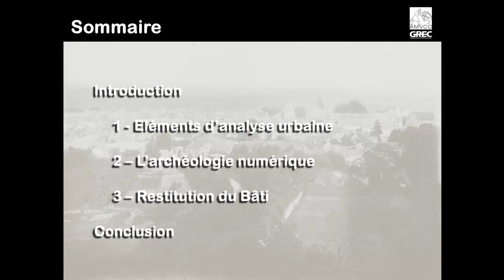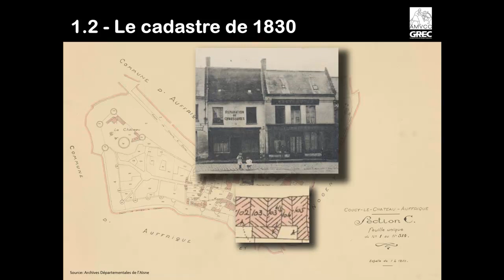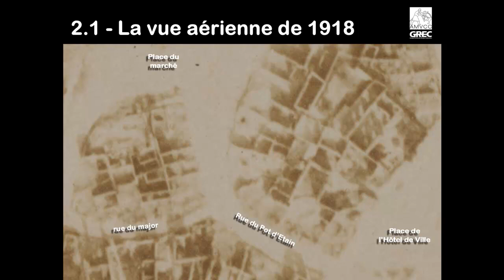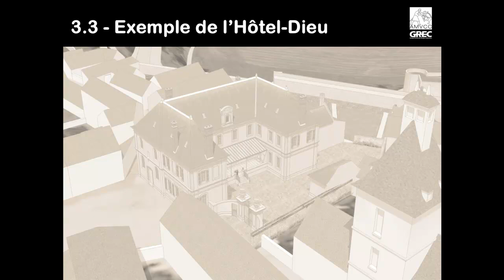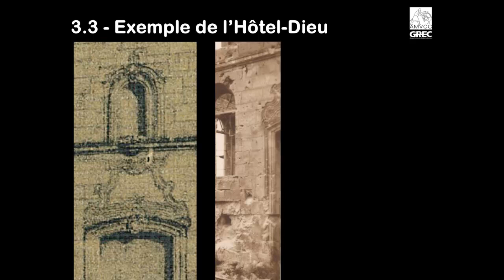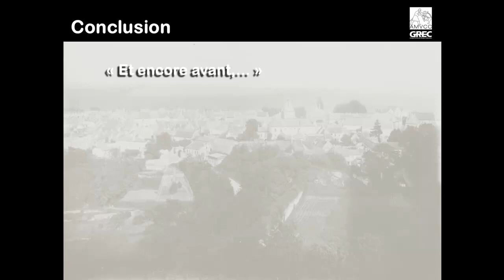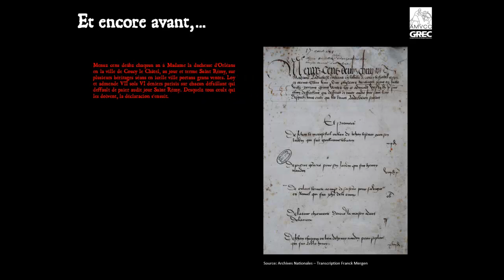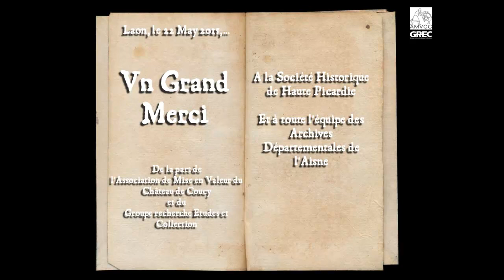Le bâti urbain de Coucy-le-Château au XIXe siècle. Méthodologie de restitution en 3D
Conférence de Monsieur Pierre-Emmanuel Sautereau, de l'Association de Mise en Valeur du Château de Coucy (22 mai 2015)